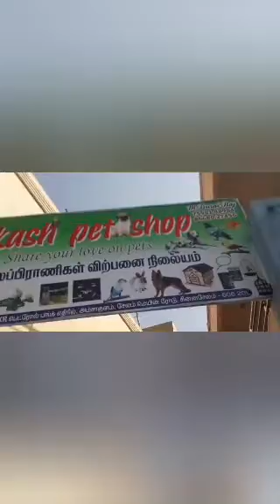PET SHOP REVIEWS AND I BOUGHT FISH REVIEW IN TAMIL I sell fish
please like and subscription details
Location
chinnasalem lake opposite
akash pet shop